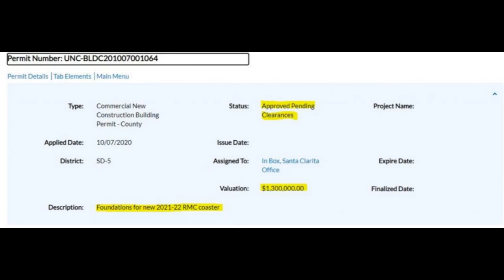New Permits Have Confirmed That RMC Are Delivering A 2022 Raptor Coaster To Six Flags Magic Mountain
On this episode of Theme Park Newsroom, I'll be sharing a report on some new permits confirming a Rocky Mountain Construction coaster to open around 2022 at Six Flags Magic Mountain. I'll be sharing my thoughts and excitement on this thrilling new rollercoaster for one of the world's coaster capital theme parks.

Intro: 0:00
Stats and Facts: 1:19
My Thoughts: 2:38
Outro: 4:54